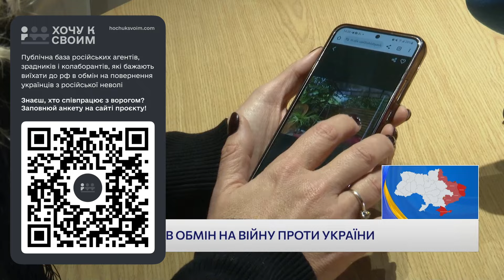😡 Українців ВИСЕЛЯЮТЬ З КРИМУ! Як і кому Кремль МАСОВО РОЗДАЄ КРИМСЬКУ ЗЕМЛЮ?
У тимчасово окупованому Криму російські вояки отримали 2,5 земельних ділянок. Детальніше розкажемо в нашому відео, тож дивіться!